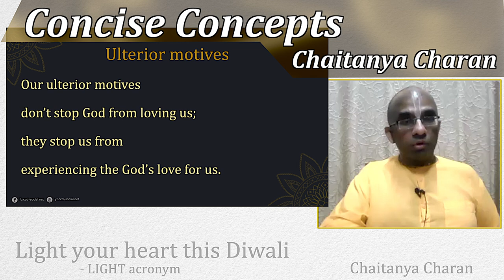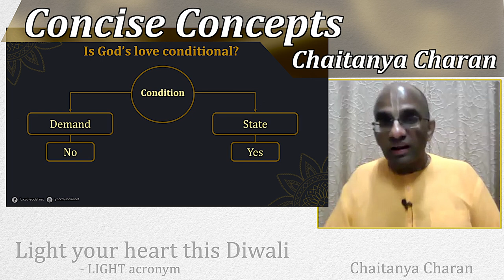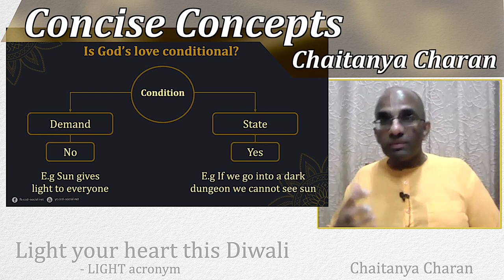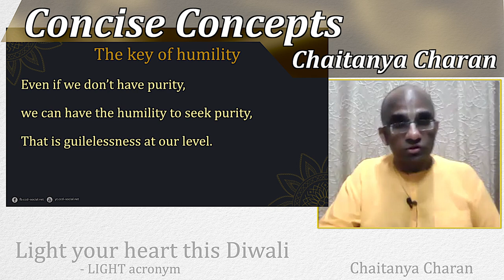Is God's love conditional? - Lessons from Ramayana